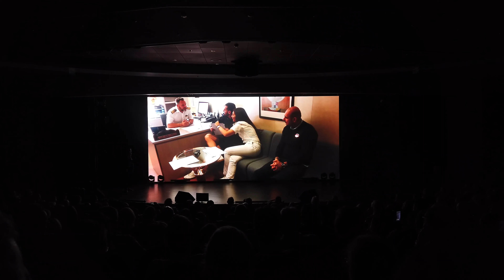Spettacolo di fine Crociera Crew Got Talent Show su MSC Opera